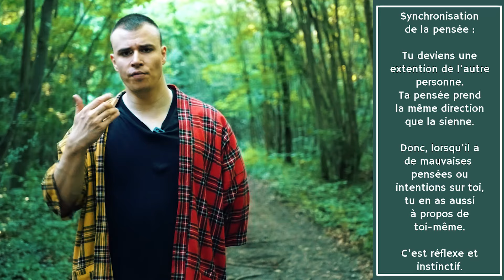Emprise : Tu dois faire ça pour te libérer définitivement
À bientôt!

Stan Carrey
00:00 La fin de l'emprise
00:26 la synchronisation de la pensée
02:10 Un syndrome de Stockholm ?
03:10 Les conséquences négatives
04:59 protocole pour se libérer
10:07 Conseils de fin